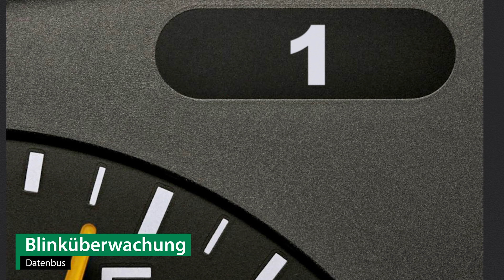Anhängerkupplung abnehmbar OPEL ASTRA K | Brink Komplettsatz + Montage von Rameder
►Anhängerkupplung abnehmbar + Elektrosatz + Montage | OPEL ASTRA K | Brink

Einbau, Montage und Produktvorstellung einer universal Anhängerkupplung inkl. E-Satz für den OPEL ASTRA K . Die vorgestellte AHK abnehmbar von Brink ist bei Rameder erhältlich Das Nachrüsten der Anhängevorrichtung kann optional in einem unserer bundesweit verteilten Montagepoints von uns übernommen werden

Warum sollte ich meine Anhängerkupplung für den OPEL ASTRA K bei Rameder kaufen?
+Bestpreis-Garantie
+Maximaler Kundenservice

Ist die Anhängerkupplung abnehmbar von Brink die richtige für meinen OPEL ASTRA K von OPEL?